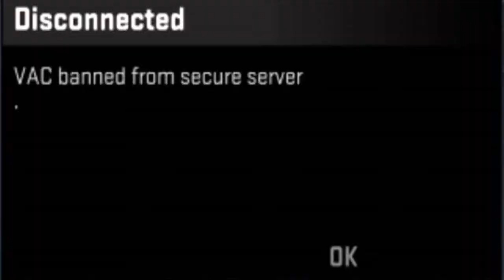people getting shot in the face in a video game